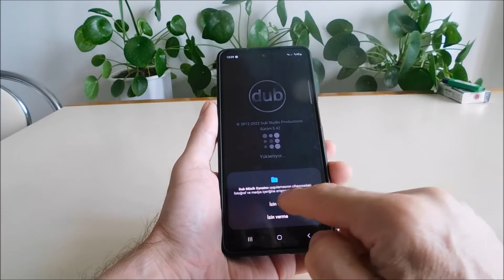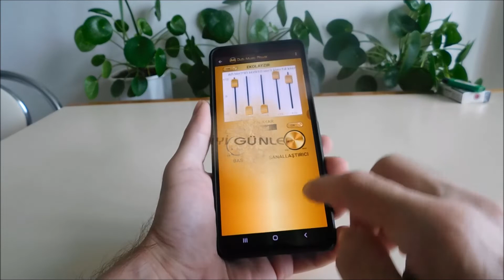Samsung a52 müzik çalar nerede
Samsung a52 müzik çalar nerede bulunur.